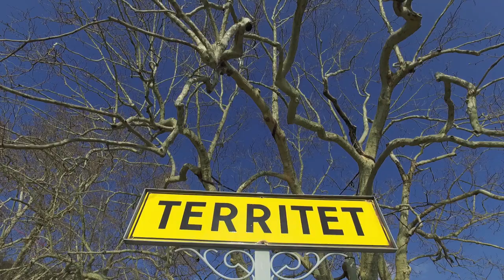Territet-Montreux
Immeuble plus projet d'extension au coeur de Territet.
Magnifique projet d'acquisition pour cet objet au potentiel très intéressant.
Plusieurs options possibles pour un volume total de 2900 m3 sur une parcelle de 1'000 m2